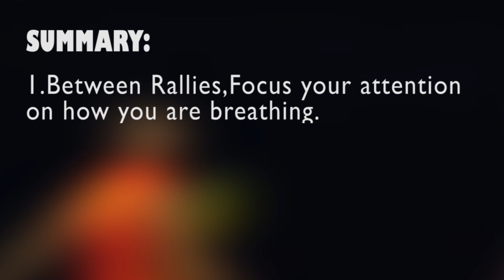How to Control Nervousness Before Match | घबराहट को कैसे दूर करे | Badminton School Hindi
I'd like to thank my friends Sampat and Ninad for helping me with this video.

ABOUT VIDEO:
In this video we learn how to deal with pre-match nervousness.Letting Nervousness get to you can really affect your performance.

Mental strength and focus is very important when playing competitive Badminton or any sport really.

The video is Based on the Book:
"Inner Game of Tennis" by Timothy Gallwey
which is one of the best sports psychology books out there.
The video is also loosely based on Rafa Nadal's Autobiography.(Points 1 and 4)

--HINDI--:
Yeh video mein hum log match ke pehle,nervousness ko kaise dur kar sakte hai woh sekhenge.Nervous hone se aapka match performance affect hota hai.

Competitive sports mein nervousness ko kabu karna or game pe focus karna bohot important hai.
Yeh video "Inner Game of Tennis" yeh book pe based hai.Yeh book sports psychology ka best book hai.

Video Recorded from:
Nubia Z11

Thanks For the wonderful music!

Japanika by Ryan Jones